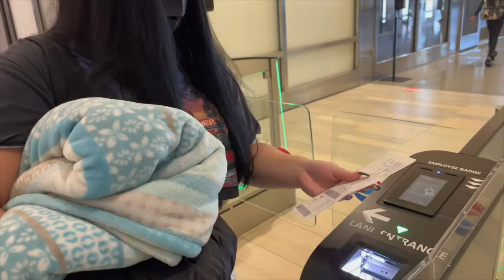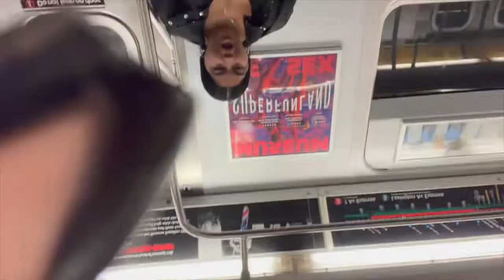new york trip: travel vlog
i hope you enjoyed this videoooo!
keep sending me intros/edits to use !

socials!!

faq-
age: 17
camera/editor : iphone/ imovie on my MacBook